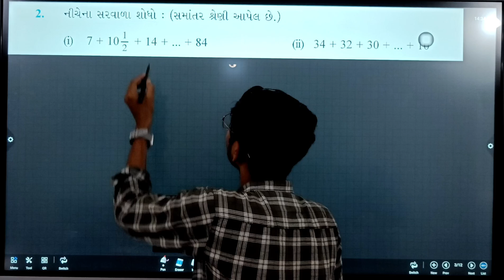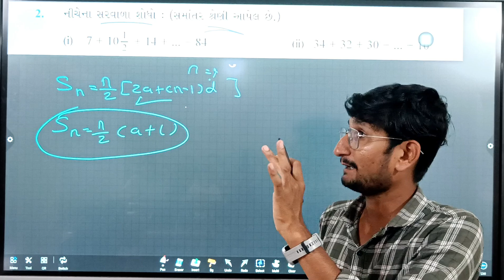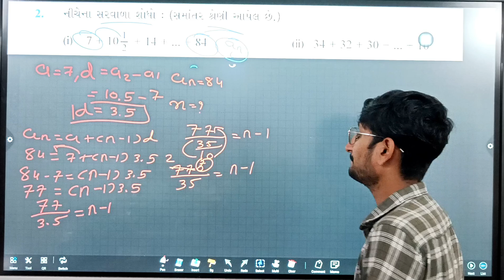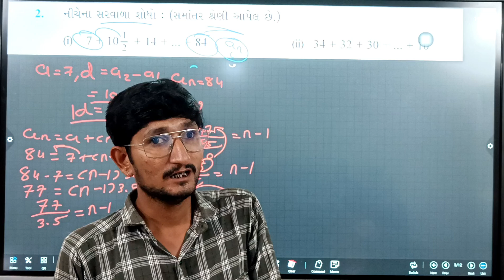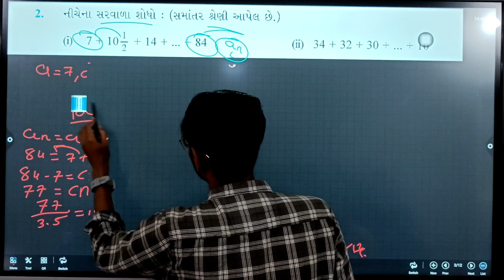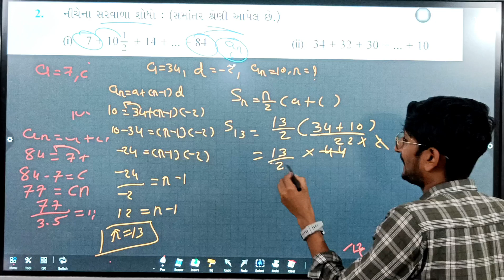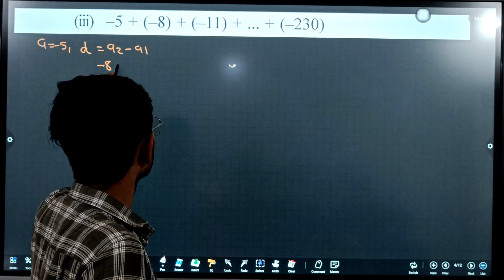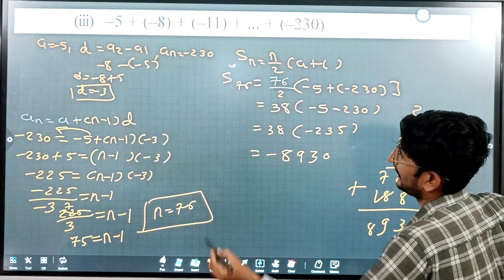std 10 maths ch 5 સમાંતર શ્રેણી samnatar shreni 5.3 Q2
Std 10 maths ch 5 સમાંતર શ્રેણી સ્વાધ્યાય 5.3